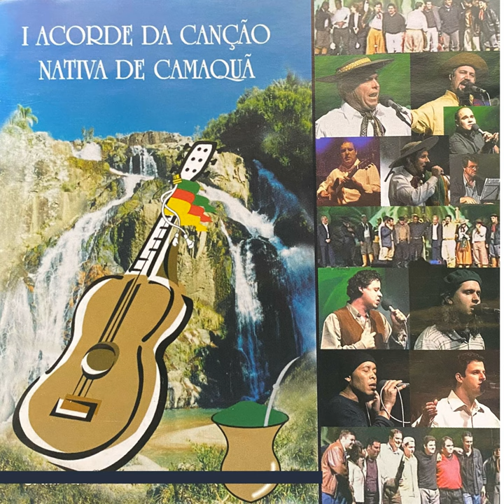Gauchadas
Gauchadas · Nilton Ferreira

I Acorde Da Canção Nativa De Camaquã

Main  Artist: Nilton Ferreira
Producer: Studio Zeus
Composer: Alex Silveira
Composer: Zulmar Benitez
Composer: Osmar Carvalho
Composer: Gilnei Oliveira
Composer: Sérgio Rosa